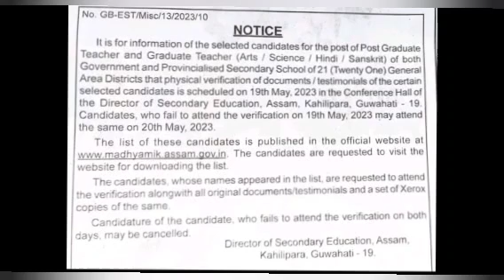টেটৰ নিযুক্তিৰ বৃহৎ খবৰ।Assam teacher recruitment/Tet recruitment/notice/Tet/Notification/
TET TEACHER IMPORTANT NOTIFICATION

NEW ADVERTISEMENT

admitcard 2022

🚫new advertisement